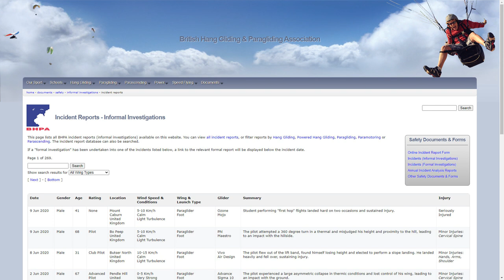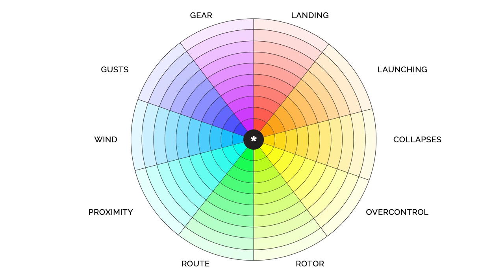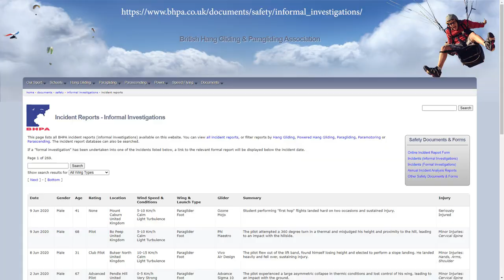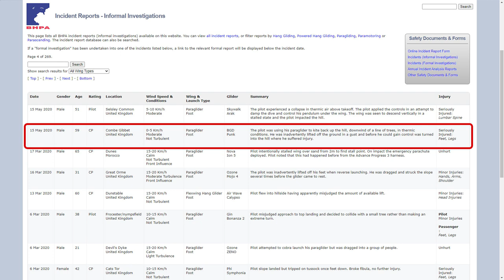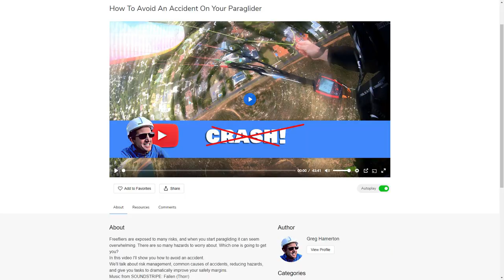Why do paragliders crash?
Today I’m launching a new series on FLIGHT SAFETY. In this episode you’ll learn the most common causes of paragliding accidents.

Accidents are unexpected, but they keep happening. Year after year the same mistakes are repeated. Why does this happen? We are human, so we make mistakes. We are flying an aircraft, so if it stops flying, we fall. We can’t see the wind, so it can surprise us. BUT ... we can be prepared!

        MY FLYING GEAR
Harness: Supair Strike
Wing: Advance Omega X-Alps 3.22
Helmet: Supair School
Reserve: High Adventure Beamer 3 Light S
Backpack: Kortel Kolibri
Karabiners: Grivel NUT